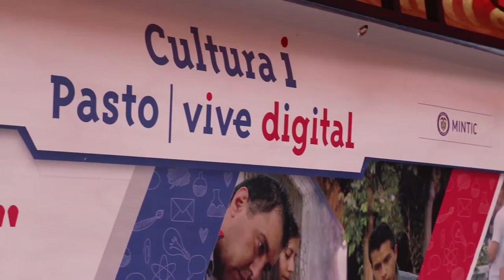El parque de San Andrés explora su parque i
Gracias a Pasto Vive Digital y su componente ‪#‎Parques_i‬ la tecnología llega hasta el parque de San Ándres donde los habitantes pudieron participar de las distintas actividades de creatividad e innovación, fomento al emprendimiento y las ofertas de capacitación.

Ministerio TIC Colombia, Colciencias, Alcaldía de Pasto, ParqueSoft Pasto